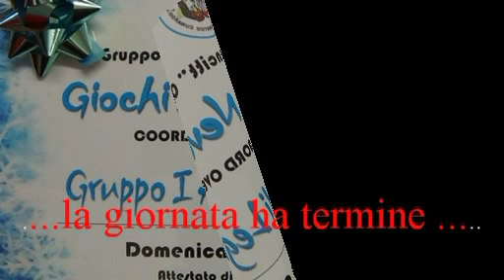20150308 cunardo12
I AMIS a Cunardo ai "Giochi sulla neve". 8 marzo 2015 - puntata 4